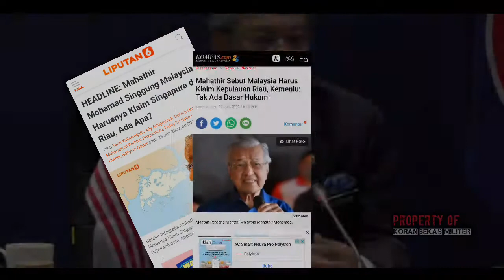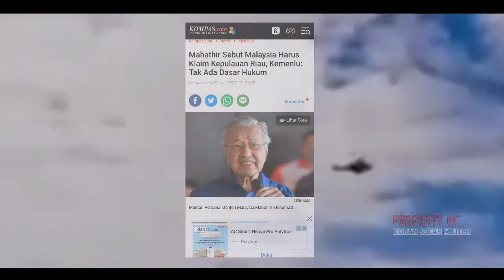TNI WASPADA | MAHATIR MOHAMMAD KLAIM RIAU DAN SINGAPURA MILIK MALAYSIA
Mahatir Mohammad, klaim Malaysia, Riau, Singapura, Malaysia, Indonesia, perbatasan Indonesia, pulau sepadan, Indonesia - Malaysia, berita terkini,pm Malaysia, tudm, TNI, alutsista Indonesia, marinir, berita TNI terkini,